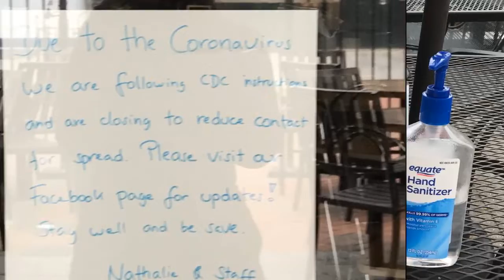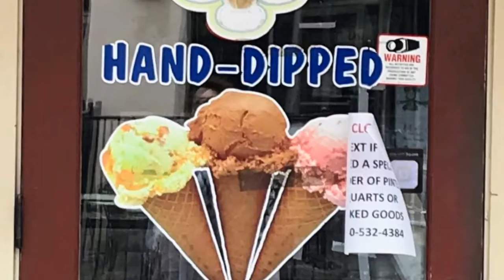SIGNS of the Times WINCHESTER VA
My journey to Winchester began in 1985. I’ve come to call it my beloved city. During the first weekend of the closing of our city, I paced our walking mall only to fed by signs of emptiness. As librarians our project is two-part. First, it’s a video documentary illustrating a part of history for downtown Winchester which dates back to 1752. Second and most importantly, it is with gratitude that I wish to recognize those that serve our community and daily feed our souls.
We encourage you to participate in this project - Signs of the Times.
Wishing communities throughout America patience and fortitude during these turbulent times.
Athena Michael

I arrived in Winchester Virginia almost 20 years ago, from the suburbs of Long Island, NY. I've laid roots in this community as I raised my family in this beautiful place, tucked into the foots hill of the Shenandoah Valley.  As the former Children's Librarian at Handley Library, for almost 8 years, I came to love this community even more. These were cherished years where I learned more about the history of our beloved city, and met so many families who have enriched my experience here. My vision for this project is two-fold, to honor our great city during this tumultuous time, and to encourage others to share the “signs of the times” where they live.
I hope that this will become historic documentation, for future generations, that across our great country we were all in this together.
Jennifer Sutter